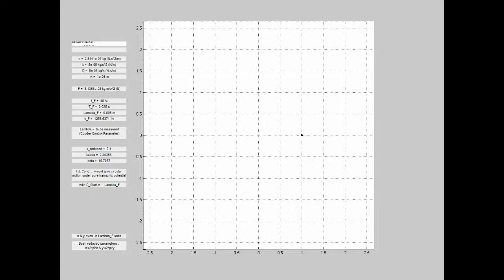Low Memory High Dissipation wannabee Lemniscate - Wave particle duality at the workshop